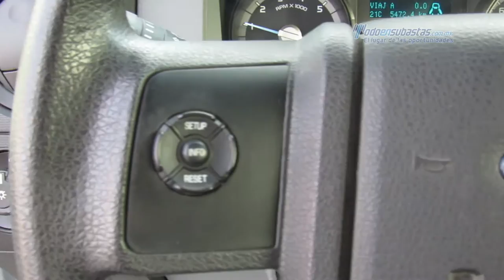Ford - F-350 XLT 2015 - FEB42178